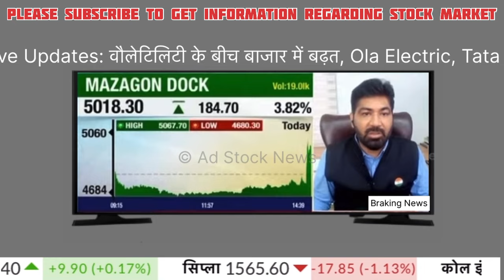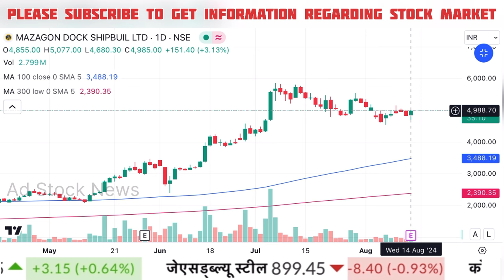MAZAGON dock share latest news,Result, Buy or not ? Mazagon dock share analysis